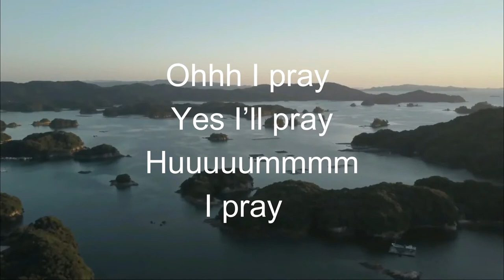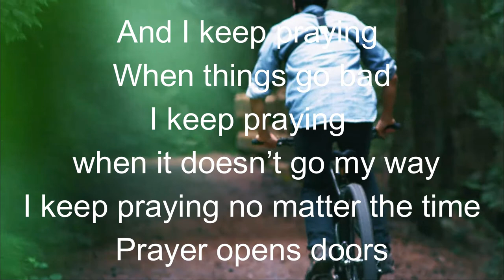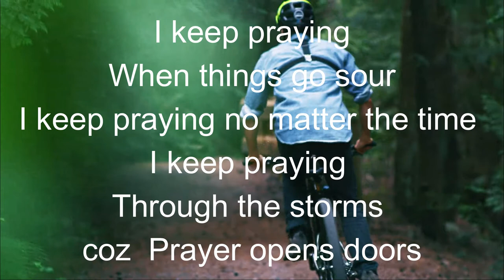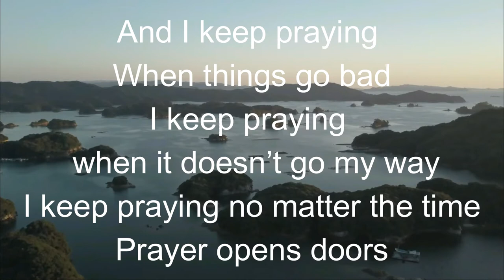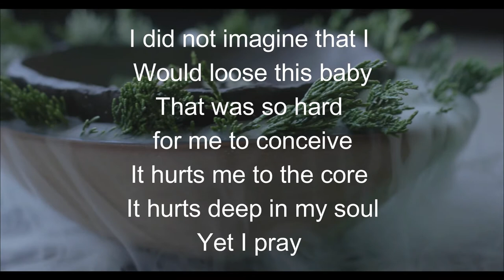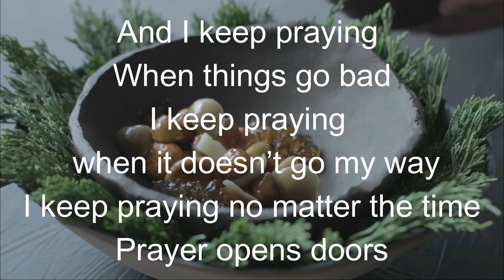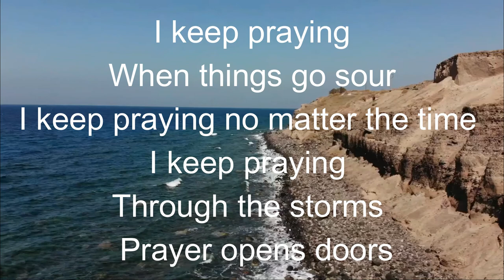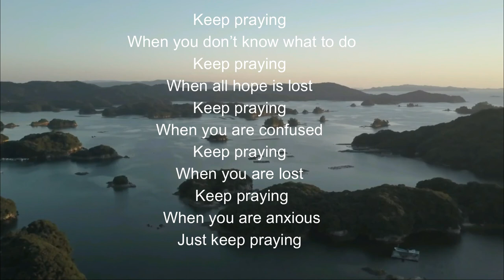Praythrough lyrics video/Sika Gold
Hi fam,
This is the song for the moment and it's to encourage everyone to pray no matter what they face. Life is not easy but prayer help us to survive and overcome challenges.
 I hope this blesses 1 person out there.